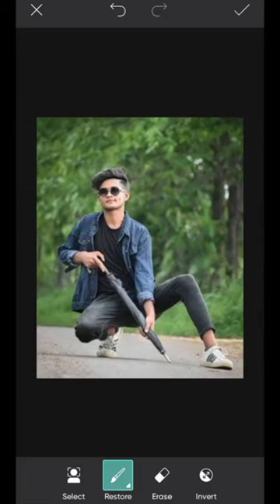KTM lover photo editing in picsart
KTM lover photo editing in picsart || ktm lover editing

3d bike lover photo editing
ik dam asli photo kaise edit
Snapseed Colour change photo editing
ktm lover photo editing Snapseed
Snapseed se face ko gora kaise kare

insta editing
insta photo editing
PicsArt editing
PicsArt tutorial
sr editing zone
viral editing tutorial
PicsArt editing tutorial
Lightroom editing tutorial Adobe
fire 🔥 manipulation Vijay mahar editing tutorial
top editing photo
editing tutorial
bike lover photo fire 🤑 editing part 1

1. photo editing picsart
2.picsart tutorial
3. PicsArt photo editing
4. Lightroom photo editing
5. Autodesk photo editing
6. Snapseed photo editing
7. Editing tutorial
8. Photo editing
9. photo editing
10. Snapseed photo editing
11. editing
12. Snapseed editing
13.picsart photo editing
14. skin smooth photo editing
15. photo editing app
16. photo editing apps
17. best photo editing
18. Lightroom photo editing
19. photo
20. new photo editing
21. PicsArt editing
22. photo edit
23. online photo editing
24. photo editing online
25. oil paint photo editing
26. top photo editing apps
27. photo editing tutorial
28. oil paint photo editing
29. trending photo editing
30. photo editing Snapseed

picsart me face white kaise kare
step by step picsart editing
how to make skin white
clean face
hide pimples
Make smart face editing in picsart
picsart editing
Mobile retoch editing tutorial
editing clear face
straight hair style stylish Look
editing tutorial step by step in hindi
how to whiten or light skin picsart
change face colour from
dark to white tutorial
picsart editing retochting tutorial
Advanced tricks
how to make a smart face in picsart
how to get white skin in PicsArt
how to get white face in picsart

PicsArt tutorial double exposure
change background trick 😱
Lightroom presets colour change tricks

Snapseed apk download
and skin smooth photo editing tutorial
Lightroom editing
Adobe
photography

PicsArt water editing manipulation Vijay mahar editing

PicsArt photo editor online
PicsArt photo editing background PicsArt edit

PicsArt editing | PicsArt new style Editing 💥⚡| PicsArt tutorial in Hindi

Lightroom editing

fire manipulation
car editing 2023
cb editing 2023__2024